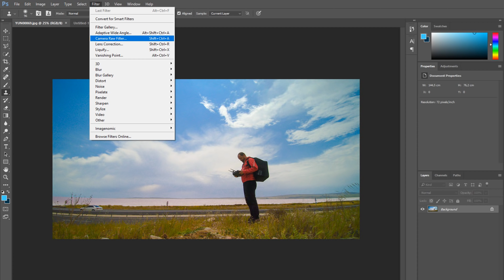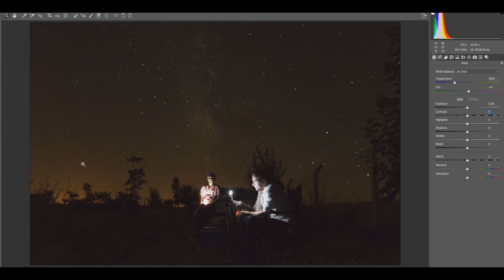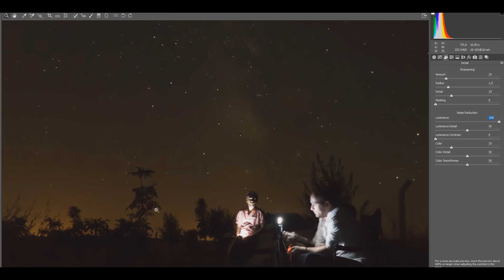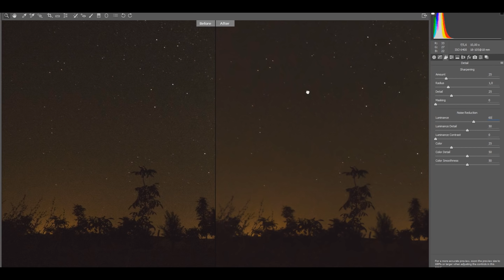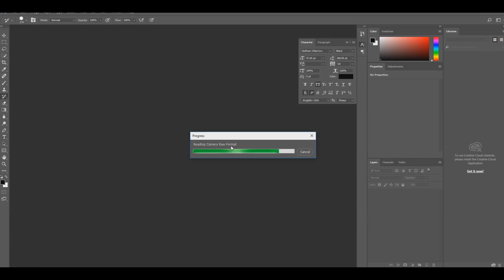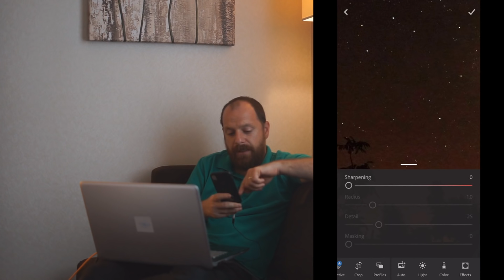KUMLU FOTOĞRAFLARI (GREN) NASIL DÜZELTİLİR? (NOISE REDUCTION) | AmcaOğlu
AmcaOğlu bu hafta, fotoğraflarda Noise giderme, ya da türkçe adıyla gürültü azaltma kumlanma işleminin nasıl azaltıldığını anlatıyor. Bunu Bilgisayar'da hem de Cep telefonunda nasıl yapabileceğinizi anlatıyorum.

Özellikle düşük ışık koşullarında ve otomatik ISO'da yüksek ISO değerleri ile çekilen fotoğraflarda noise/kumlanma/gren oluşur.
Noise oluşmasını engellemenin en ideal yolu, ISO'yu düşük değerde tutmaktır.
Fakat bazı koşullarda ISO'yu düşük tutamıyoruz.
Bu tür durumlarda fotoğrafta noise/kumlanma/gren oluşması kaçınılmazdır.

Fakat Photoshop'ta bir kaç basit adımda fotoğraflarımızda oluşan noise/kumlanma/gren  etkisini, renk değerlerine zarar vermeden düzeltebiliriz.

AmcaOğlu olarak ben de size bu işlemleri yaparken, hangi araç gereçlere ihtiyacınız var ve dikkat etmeniz gerekenler neler, onları anlatıyorum.

Selamlar
AmcaOğlu